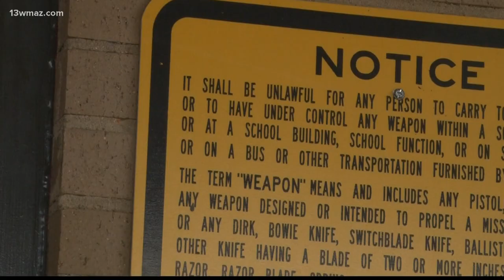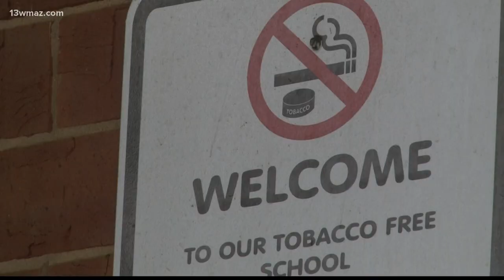Baldwin County Schools' new safety director hopes to increase communication with parents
Corey Goble is not a stranger to the area. He worked at the Baldwin County Sheriff's Office for 10 years, and is back to help kids here feel safe.

13WMAZ News is the #1 station for news and weather in the Central Georgia area, serving people in Dublin, Macon, Milledgeville and Warner Robins.